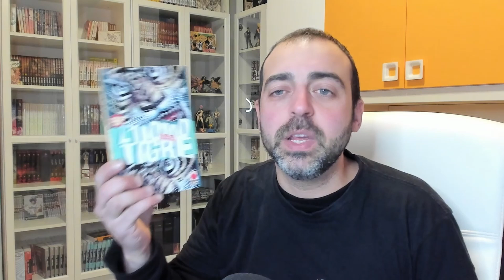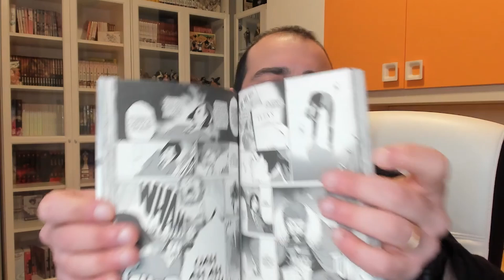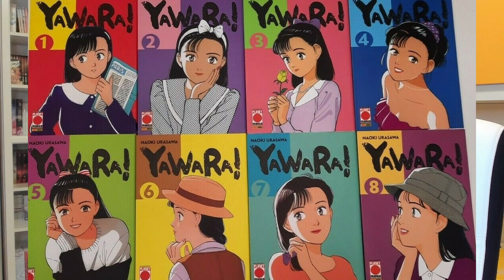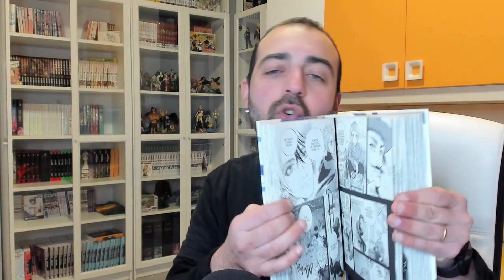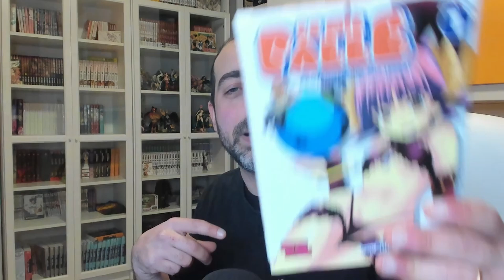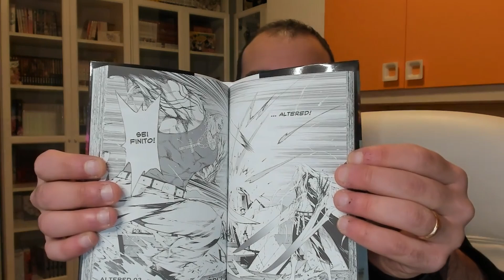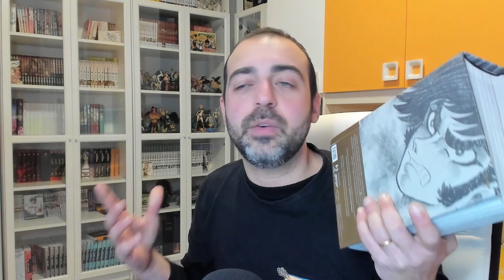A spasso nel tempo: i MANGA del 2013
Torniamo indietro nel tempo per scoprire quali sono i titoli che nel corso di quest'anno compiono 10 anni!